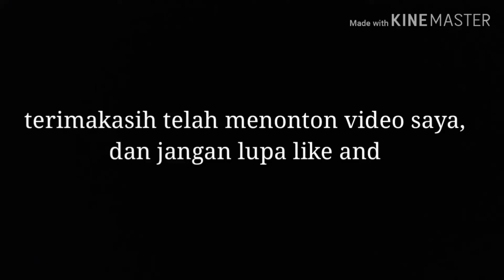lagu preman ayam kampung_ khairul version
khairul umam version